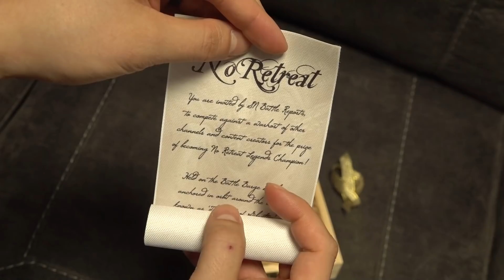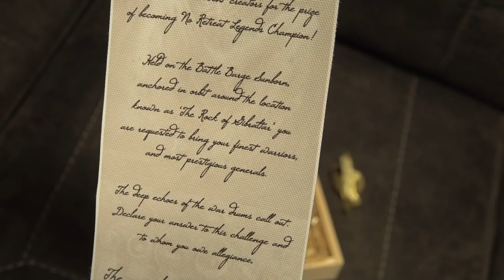Unboxing No Retreat Legends Invitation